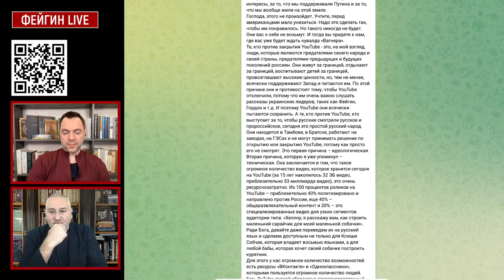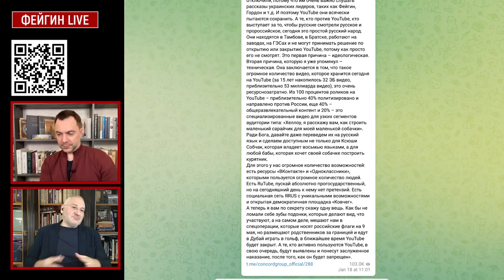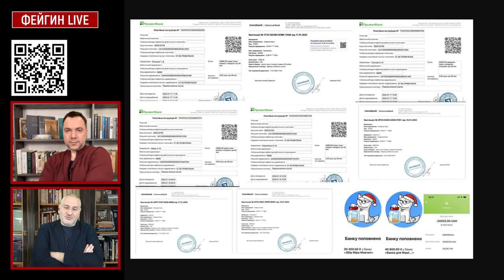📢Вже скоро кінець? Арестович Фейгин 🧐19.01.23 Озброєння для🇺🇦 карта ⚔️arestovych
джерело @FeyginLive  @arestovych